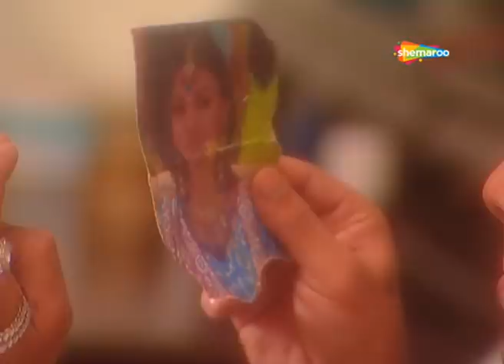दक्ष और अनुपमा की प्रेमकहानी| देखिए Babul Ki Bitiya Chali Doli Saja Ke Ep 560 to 565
When her mother dies birthing her, beautiful and kindhearted Anupama is labeled a bad omen and shunned by all except her stepbrother and an old servant.

d2h - 123
Hathway - 14
DEN - 116
GTPL - 14
SITI - 128
in Digital - 188
UCN - 13
NXT Digital - 187
Digiana – 134